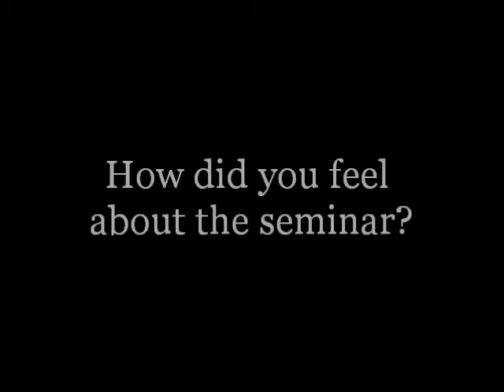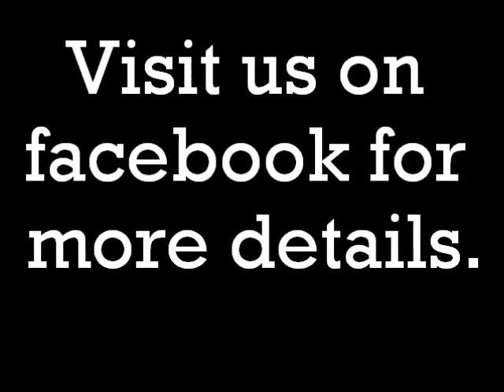It's My Life!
It's My Life! Direction Seminar 2010, to be held on 23 & 24 July 2010 at Fuji Xerox Tower, Anson Road.

For more details please visit our facebook page!